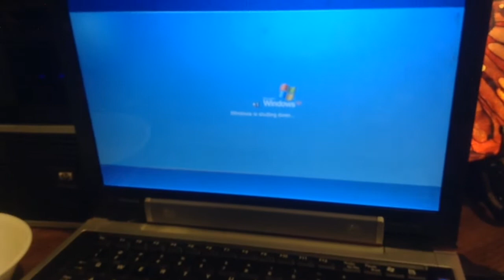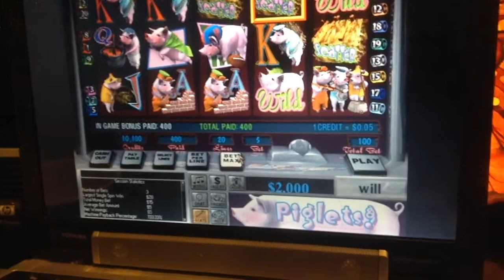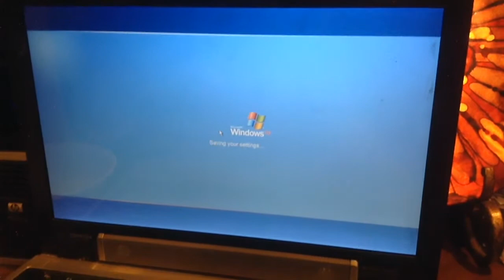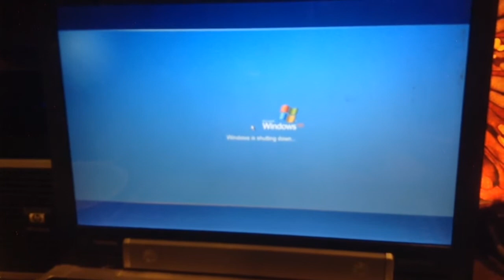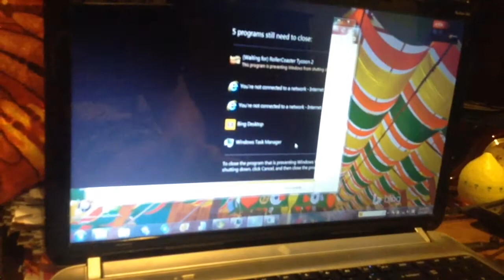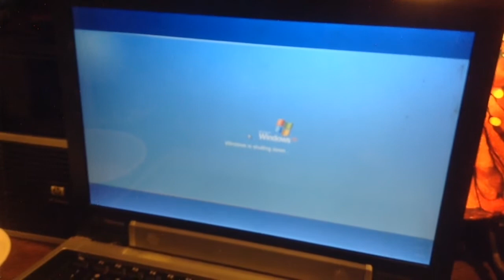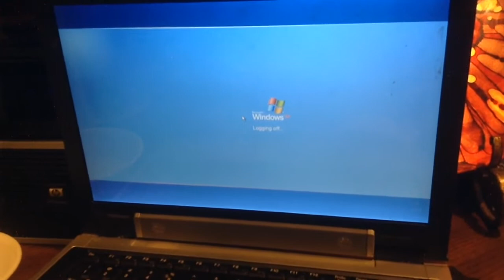jax car wash